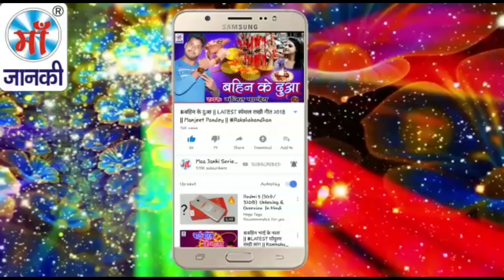आ गया AJAY ASHIK का छठ गीत (2018) - छठ के समान ऐ राजा - CHHATH KE SAMAN AE RAJA - NEW SUPERHIT SONG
Song: Chhath Ke Saman Ae Raja
Album: छठ के समान ऐ राजा
Singer: Ajay Ashik
Director: Lalit Goel
Music Label: Maa Janki Series (MJS)

YouTube Title: आ गया AJAY ASHIK का छठ गीत (2018) - छठ के समान ऐ राजा - CHHATH KE SAMAN AE RAJA - NEW SUPERHIT SONG .